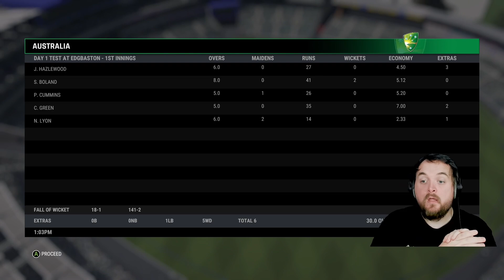THE ASHES ARE BACK! I ASHES 2023 2.0 I 1ST TEST DAY 1 SESSION 1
Hey Guys this is a video we play the first session of the ashes, I hope you enjoy!